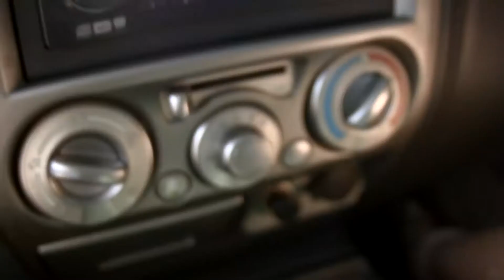Benjamin Faul Winner Of the Isuzu Hero Story Competition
Meet Benjamin Faul, the Isuzu Hero Story winner. After attempting to mount the embankment of a friend's dam his Isuzu slid into the water and what he did next earned him the title of Isuzu Hero!